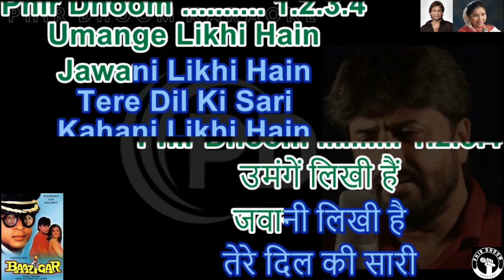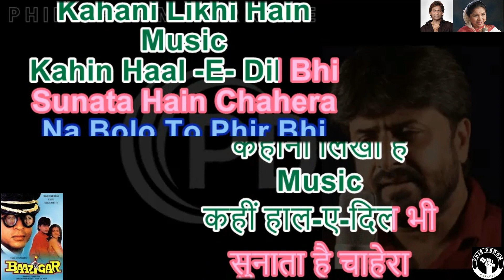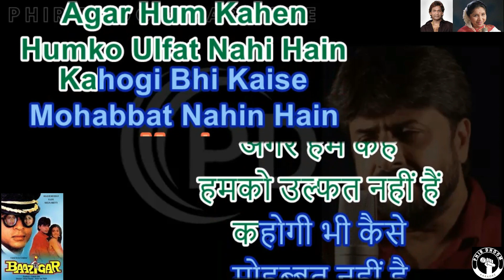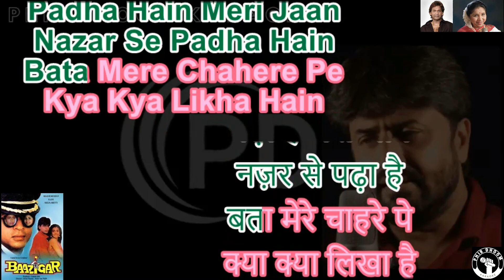Kitabe Bohat Si Padhi Hogi [ Bazigaar Movie] With Female Voice Karaoke With Scrolling Lyrics